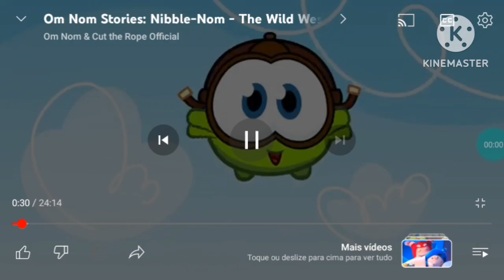Super-Noms | The Wild West Sneek Peek | Disney Channel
Om Nom and Nibble-Nom Are Exploring The Wild West Next Time Here Because There's Nothing To Do Here On Om Nom's Home

All-New Episodes Most Come To End Super-Noms On June 8, 2006 This What The Episode Begins On Super-Noms - 5th Anniversary On June 8, 2006 At 8pm Only On Disney Channel!

New Episodes of Super-Noms Coming Soon On June 3, 2006 At 6 Right Here On Disney Channel!

"The Wild West" Is Coming Soon On June 3, 2006 At 6:30 EST Right Here On Disney Channel!